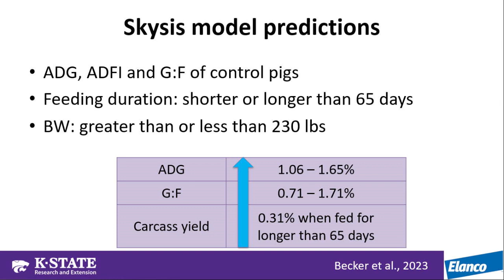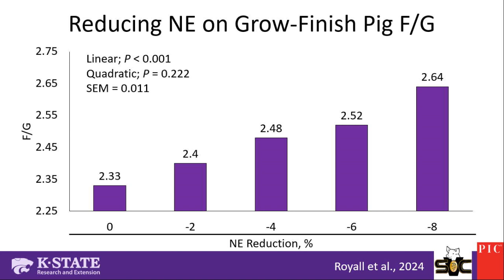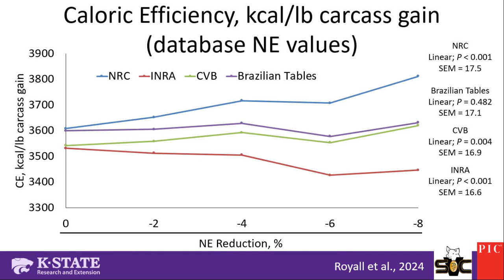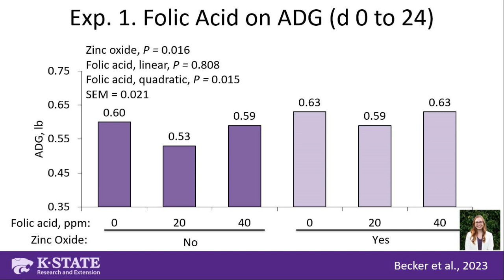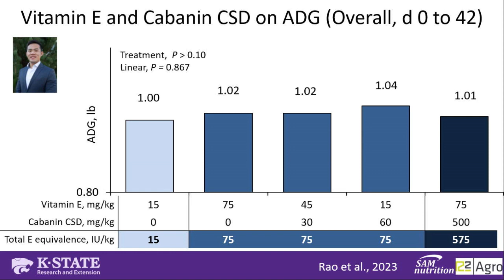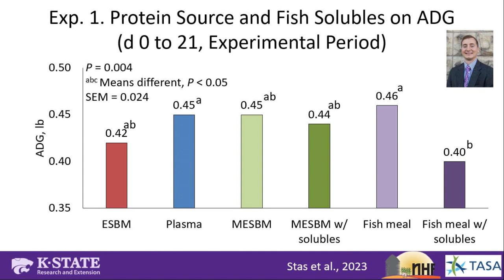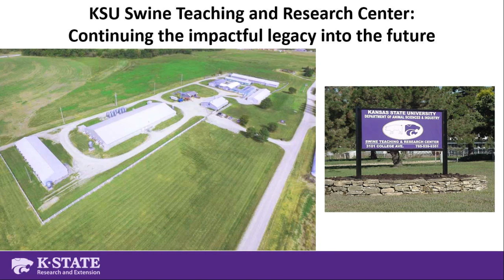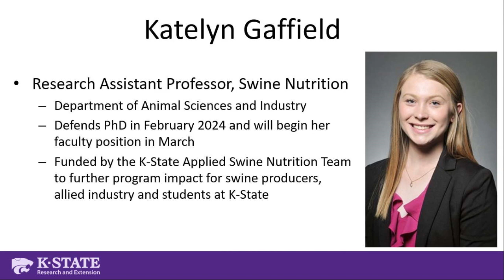2023 KSU Swine Day: Joel DeRouchey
Other research topics in 2023 Swine Research Report